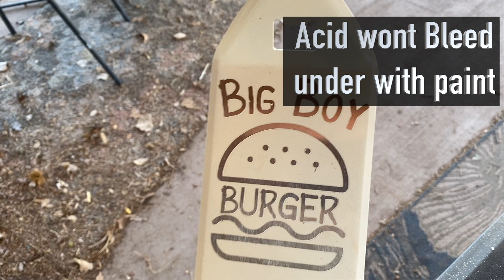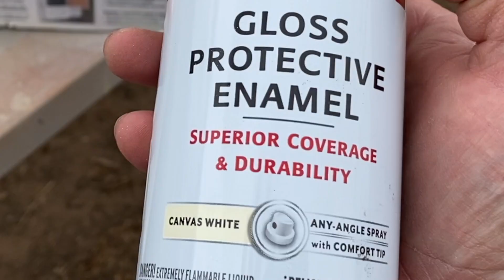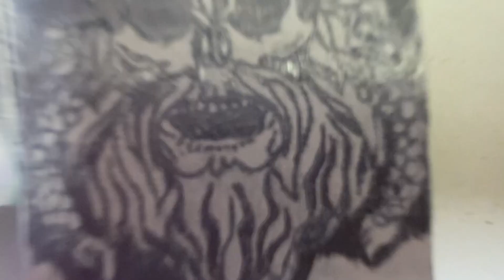🪓 HOW TO ETCH METAL with CRICUT JOY 🪓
Easy METAL ETCHING beginners and advanced class. What a fun way to dive into etching metal objects. These Cricut Joy projects will blow your mind and open up a whole new avenue of crafting possibilities. You can also use your Cricut Maker , Air 2 and any other die cut machine you make have. See the links to all the materials we used. Please note you do need to wear proper protective gear when handling these products. Keep them away from kids and pets. Be outside in a well ventilated area. Please read the labels on all products and follow the recommended directions.

Scott here the creator of this video. I will be doing similar videos like this every other Friday! TARA will be doing her videos opposite Fridays. We are combining our channels into ONE to create a channel for everybody. Lets make this video viral on YouTube by liking and sharing it with someone that would appreciate this.

Crafting With Scott

Here is the list of all the tools and materials we used in this tutorial.

FERRIC ACID
PAINT STRIPPER
CRICUT VINYL
CARBON PAPER KIT WITH SCRAPPER TOOLS

📌Creative Fabrica gives you commercial license to use your images and fonts for your small business use!!! Always check other sites that you have the commercial license or you can use it to sell items. Just a little FIY. :)

Vikings Valhalla inspired video With Ragnar Lothbrok voice over. If you haven't seen Vikings check it out now streaming on Peacock !!

Crafting with Scott